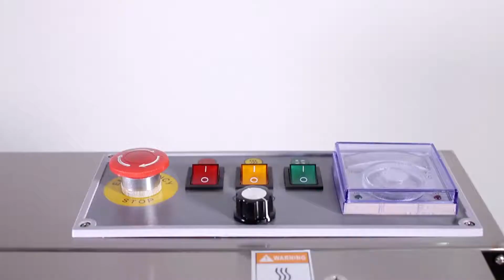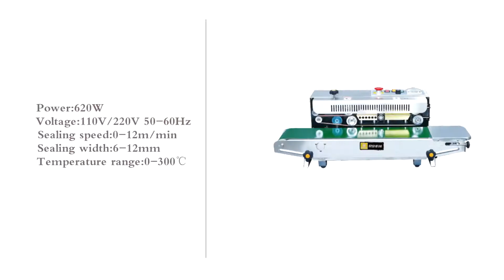HOW TO USE FR900 FR770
Operation guide for continuous sealing machine fr900, fr770